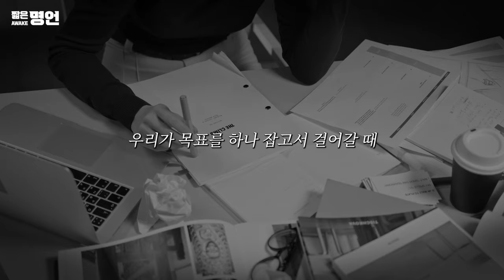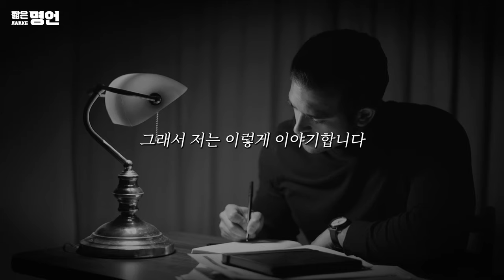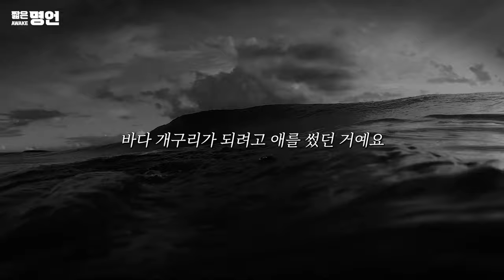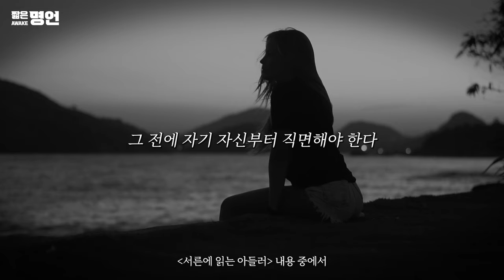지치고 힘든 당신에게 위로가 되는 영상 | 감동주의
'다른 사람들은 저만큼 앞서가는데 왜 나는 점점 뒤처질까?'
'나는 왜 남의 시선에 자유롭지 못할까?'
'나는 왜 특별히 좋아하는 일도, 잘하는 일도 없을까?'
'나는 어제쯤 안정적으로 행복할 수 있을까?'
저도 항상 하는 고민인데요.
불안하고 조급한 어른아이 서른에게 [서른에 읽는 아들러] 책을 추천합니다.

📘 도서 소스
도서 제목 : 서른에 읽는 아들러

📺  영상 출처
*tvN D ENT
*이지영 [Leejiyoung Official]
*백상예술대상
*남인숙 작가의 어른성장학교